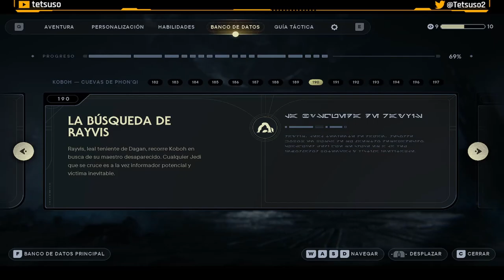Star Wars Jedi: Survivor - Parte 16 - Gameplay - Español - Aventuras